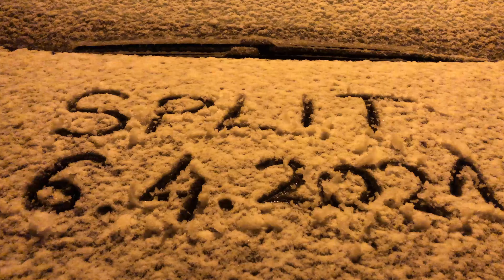Snig u Splitu, 6.4.2021.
Đir: Split - Sinj - Sutina - Muć - Neorić - Prugovo - Klis - Split